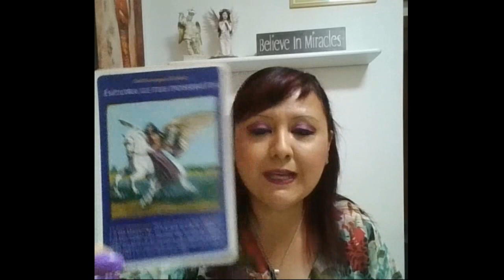Connettersi agli Angeli - Scopri come connetterti in maniera sicura!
SEMINARIO DAL VIVO IN PRESENZA DAL 23 AL 26 MARZO 2023 - IMPARA A CONNETTERTI CON LE NUOVE FREQUENZE DI LUCE.